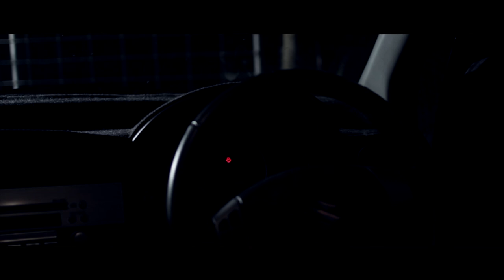Monday Challenge: Halloween - The Murderdoll (Canon 7d Film)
THE MURDER DOLL

Please watch in 1080 HD with Full Screen Mode!

My submission for Film Riot's Halloween Challenge.

THE MURDER DOLL a Tuckz Production by Indie Act Films, Written, Directed, Filmed and Edited by Joshua Tuckwell starring Brooke Anthony & Cody Tuckwell in my first ever short film using techniques learnt from the show FILM RIOT from Revision3 including my first ever video effect the knife throw. With nearly all audio being ADR using the Zoom H4n, some being sound effects from FCPX.

Filmed Entirely on the Canon 7d and edited in Final Cut Pro X with music made using Video Copilots Pro Scores and Music by Daniel James from the short film "TELL" by Ryan Connolly who allowed the music to be used.

The radio show at the beginning playing in the car is my mates radio show which I help produce and is available (shameless plug!)

THE MURDER DOLL
The question is who really is the killer?